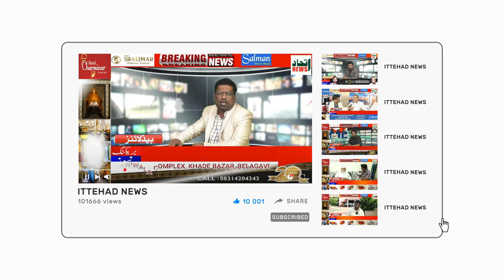ITTEHAD NEWS | BELGAUM | LAMP LIGHTING CEREMONY | NOMANI NURSING INSTITUTE.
ITTEHAD NEWS | BELGAUM | LAMP LIGHTING CEREMONY | HEALTH ASSISTANT NURSING 2ND BATCH | NOMANI NURSING INSTITUTE.